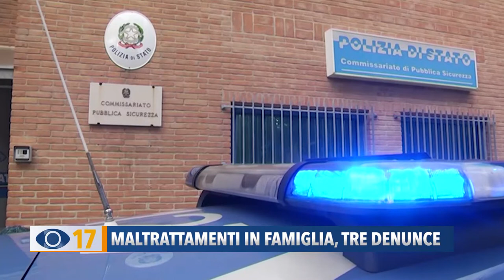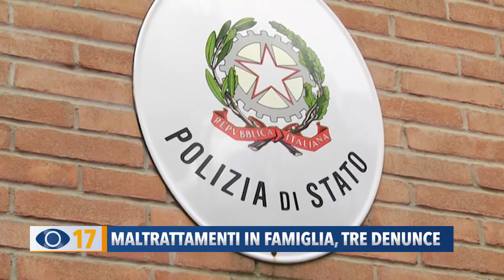Maltrattamenti in famiglia, tre denunce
La polizia di Fano ha denunciato due uomini e una donna per violenze, maltrattamenti e in un caso anche di tentata rapina nei confronti dei propri familiari.